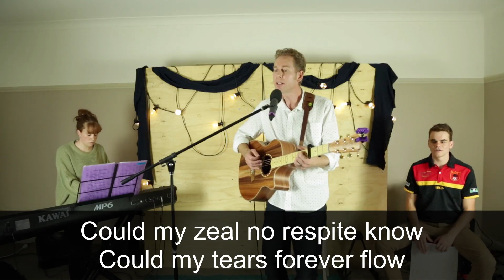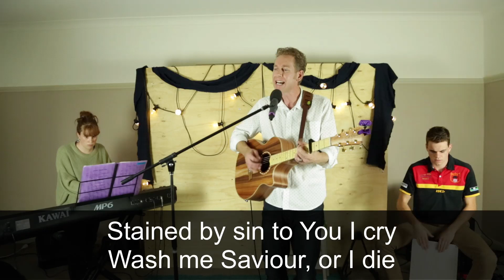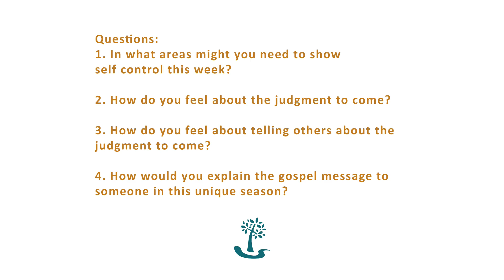ACTS Series - March 29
Thanks for tuning into MEC Home Church. We are continuing our Acts series this week as we continue to work during together during this time of trials and uncertainty. Nick is bringing us a message from Acts 24:1 - 25:7.

We have learnt a lot since our last video and plan on continuing to grow and learn as we attempt to serve you in your homes.